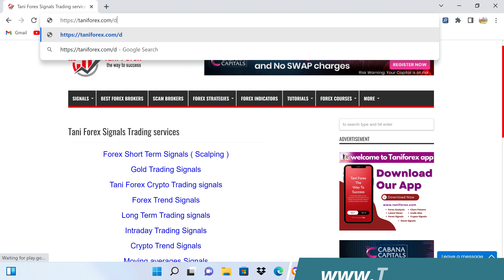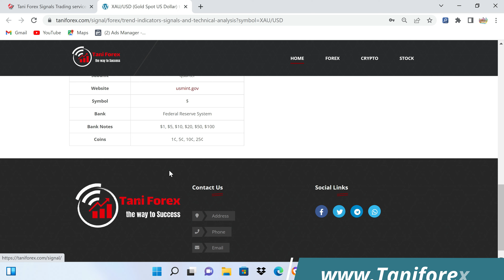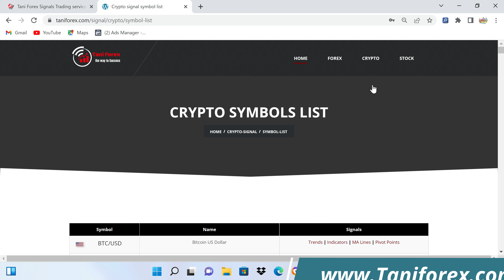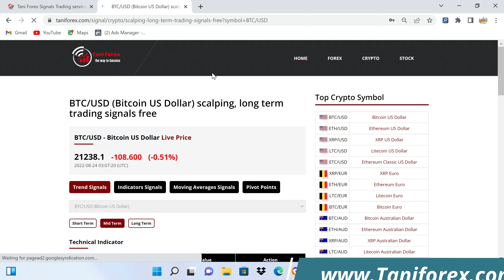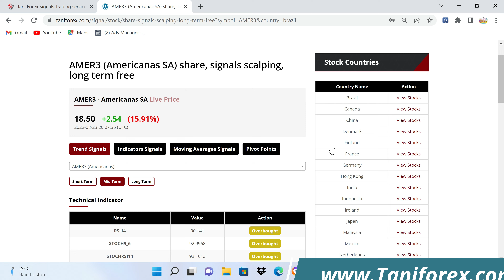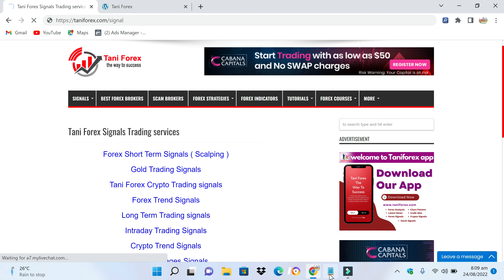Best Forex Trading Signals website | Tani Crypto, Stocks, Shares free live Signal service by Tani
Good news for all world traders. Good news for Forex, Crypto, Stocks and shares traders of the world. Tani Forex launched a new technical analysis and Signals website. In this website live pairs data, live short term, long term and midterm trading signals. Scalping signals are very good for all pairs in this website. this is free Forex, Crypto, Stocks trading signals website. In this website you can check daily high and low of any pair, live rate, daily up or down in pips and percentage. 9 Indicators buy or sell market data available for 2200 Currency pairs, 4400 Crypto and 32000+ stocks of 31 different currencies. This is world most simple and best information website for beginners traders. in this website you can check moving averages signals and live pivot point. if you want to check signals on app, you can download from below link. all information in this Tani Forex website and free signals in Urdu and Hindi by Tani Forex. For more information about Forex trading signals must